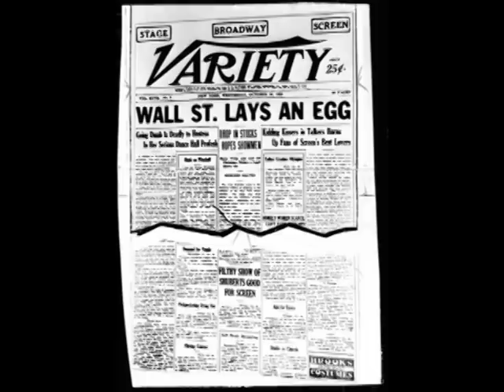Great Depression To Great Recession (part 3 of 3)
An 85-year-old-American gives her first-hand account of life under FDRs New Deal, and traces the parallels to today, and to Obama.  Her family survived the Great Depression on a farm in the Ozark Mountains.  The three-generational family is headed by a Roosevelt-loathing, politically active, very Republican grandfather.